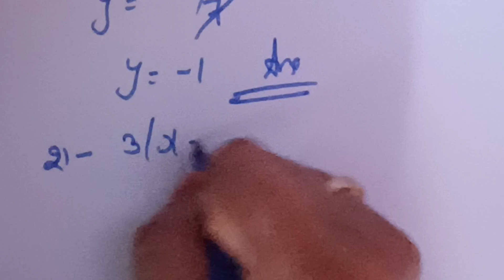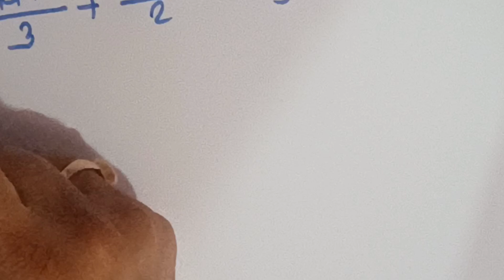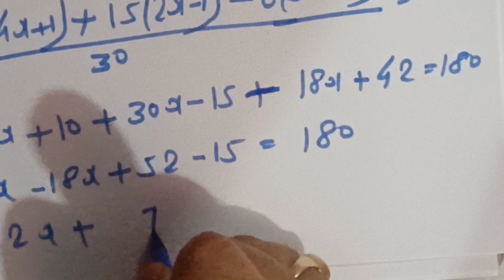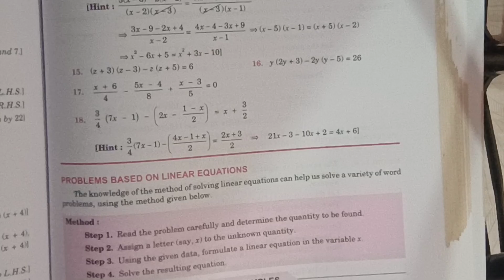ICSE BOARD CLASS 8 MATHS | CHAPTER 15 | EXERCISE - 15 (A ) | Q NUMBER -(1-10) | BY MATHS BRAIN.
In this video we will solve question number (1-10) of exercise -15 A.